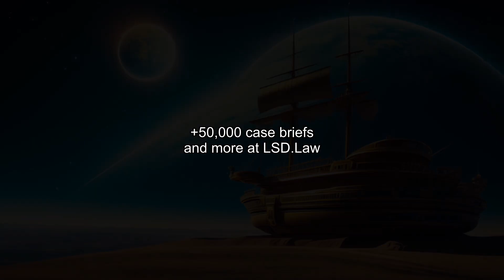Alexander v. Kujok (2016) Overview | LSData Case Brief Video Summary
The case involves six doctors/medical entities being sued by deaf plaintiffs who were denied medical treatment and interpreting services. The plaintiffs argue that the doctors violated the Americans with Disabilities Act of 1990 (ADA) and other state laws. The defendants argue that the plaintiffs lack standing to pursue ADA claims because they have no intention of returning for further treatment. However, the court denied some of the motions to dismiss and granted others, depending on the claim and defendant. Relevant facts include the lack of medical treatment and interpreting services, the alleged violations of the ADA and Rehabilitation Act, and the defendants' arguments related to standing and federal financial assistance.

Alexander v. Kujok (2016)
United States District Court for the Eastern District of California
158 F. Supp. 3d 1012